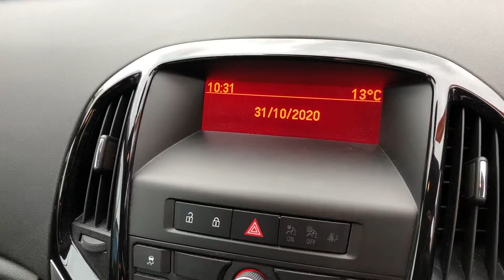14/64 Vauxhall Astra 1.6 Elite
Only 19k miles from new! Top spec